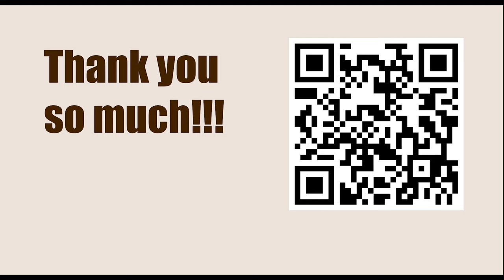Rook vs. Knight. In the corner || Endgames You Must Know (Annotation: Jesús de la Villa)